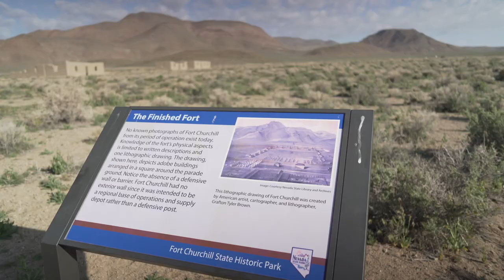-GnattsVille- Ft Churchill Ruins Camping in my truck tent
I leave work and take Zelda to check out a new camping spot. We had no idea that trillions of Gnats currently call Fort Churchill home.
truck tent camping

Fort Churchill State Historic Park is a state park of Nevada, United States, preserving the remains of a United States Army fort and a waystation on the Pony Express and Central Overland Routes dating back to the 1860s. The site is one end of the historic Fort Churchill and Sand Springs Toll Road.